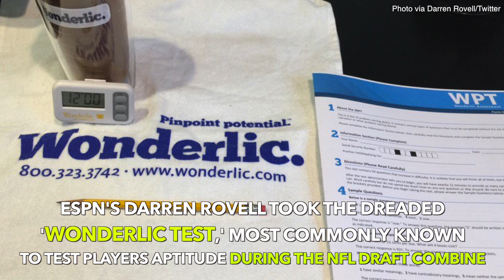Darren Rovell Wonderlic Test Fail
Darren Rovell took the Wonderlic Test and the results are hilarious.